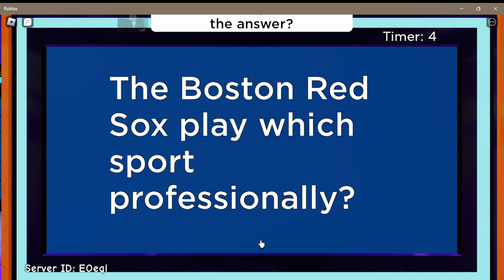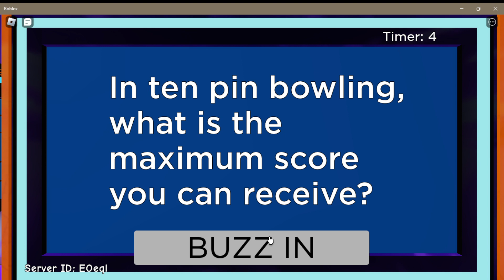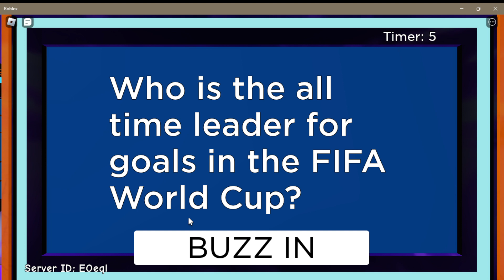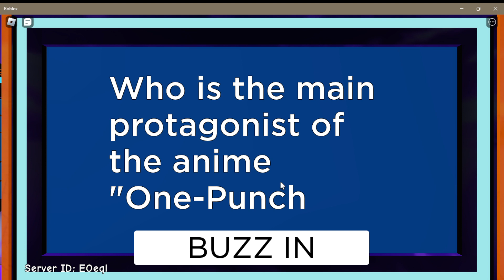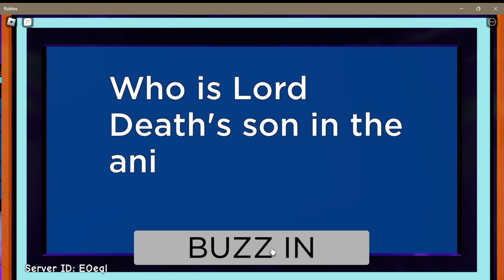Roblox Trivia Game Show Season 3 episode 42 - 62